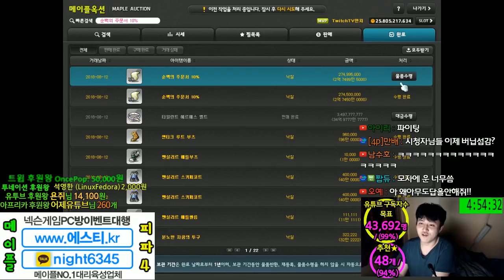엔젤릭버스터 / 템셋팅 / 직작 / 주문의흔적 작.... 30%[메이플스토리 먼치]